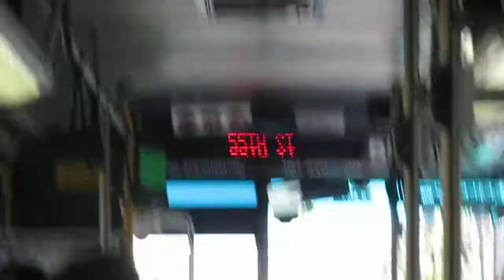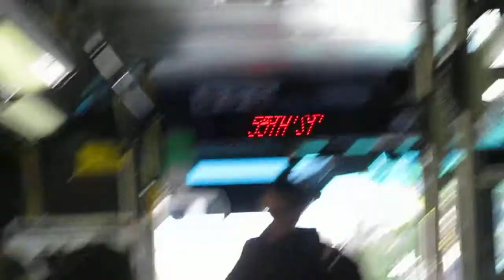NJT NABI 40-SFW #5204 on the 159 to Fort Lee (Inside, 2/2)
Here's a 3rd video ride on-board NJT 2009 (North American Bus Industries) NABI 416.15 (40-SFW) Suburban-Style #5204 on the 159 to Fort Lee and Linwood Park on a Late Tuesday Morning; recorded in the rear of the bus with my Canon Powershot SX130is; available in High Definition.  This is part 2 of 2.